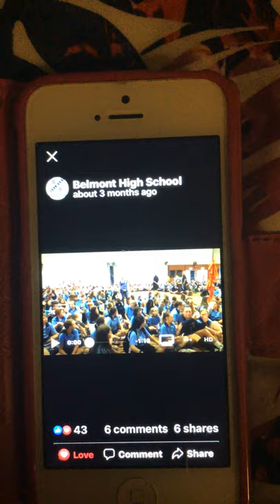Belmont high school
Georgia Levi